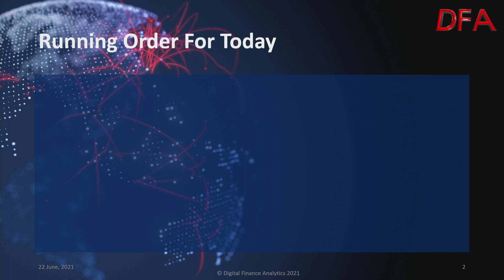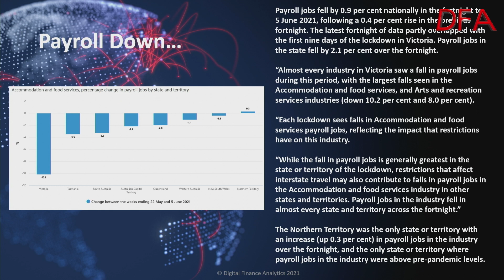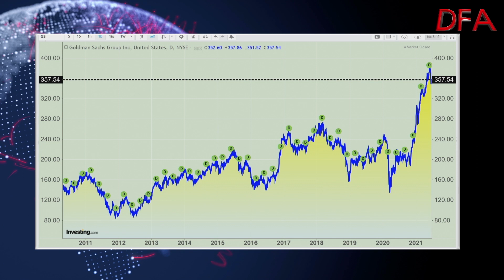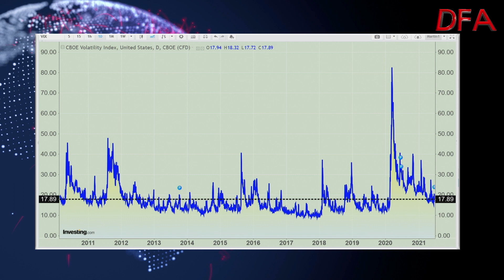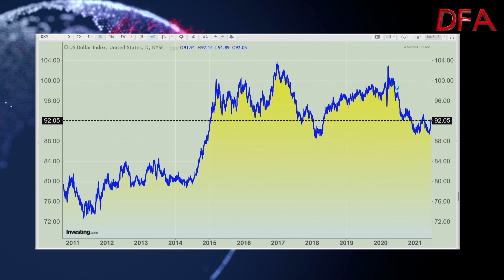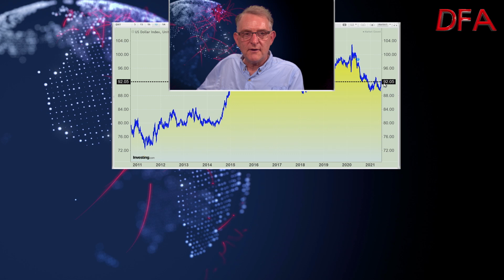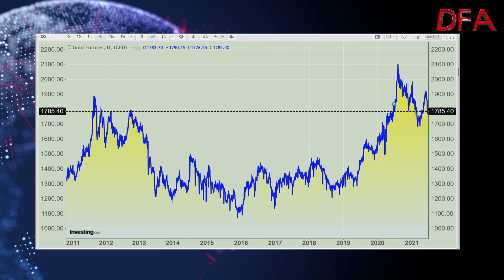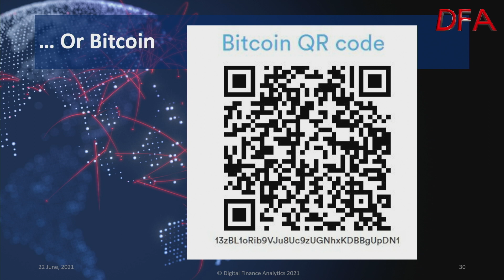DFA Live Q&A: HD Replay: Investing Today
This is an edited edition of our latest live Q&A as I discuss the latest issues in the Financial Markets and other asset classes.

*CONTENT*

0:00 Start
0:17 Introduction
3:49 Economic Update
6:38 Real unemployment
12:33 Payroll Down
18:33 The FED Is Already Squeezing
27:00 Market Update
30:35 How US Markets Hit Our Markets
42:21 First Home Buyer Deposits
53:00 NSW Stamp Duty Changes
54:47 Household Affordability
58:00 Property Listings
1:03:00 Rate Rises?
1:05:00 SMEs
1:08:48 Hedge Funds Buying Up Property
1:11:00 After A Crash
1:16:00 Under-performing Super
1:18:17 Precious Metals
1:20:00 Central Banks Inflation
1:22:00 Good Hedges
1:25:00 Risks And Can You Escape Them?
1:28:00 Going To Cash
1:30:30 Conclusions And Close

Note that Tony Locantro had to withdraw due to family issues which needed his attention.